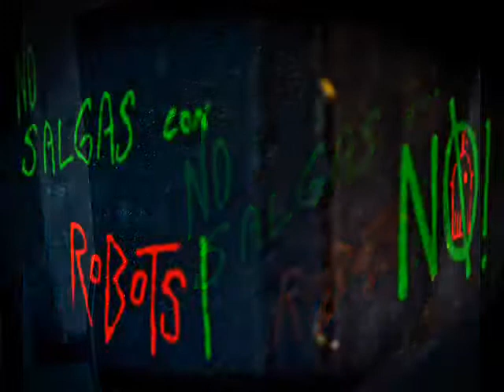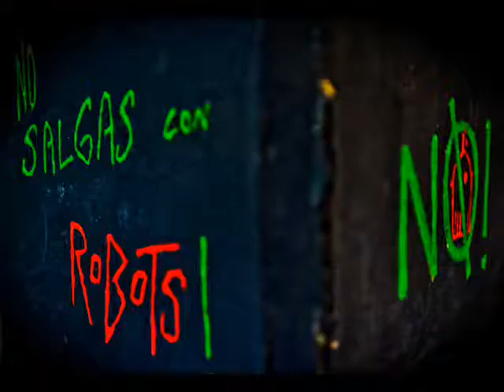no salgas con robots / where is my head?